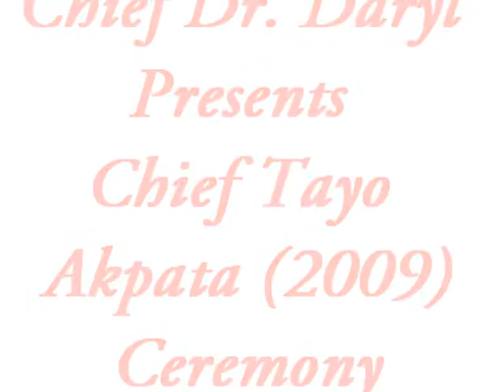Benin kingdom's Chief Ceremony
Chief Tayo Akpata's Benin chief's ceremony 2009 Benin City.